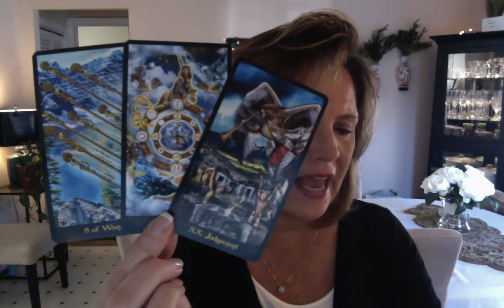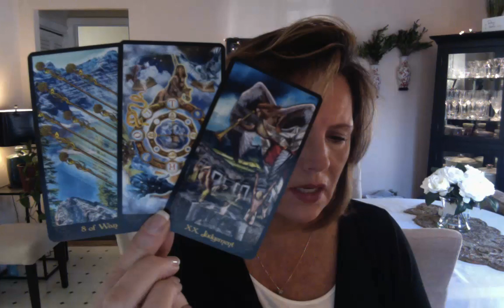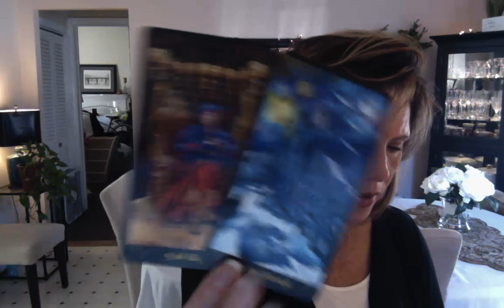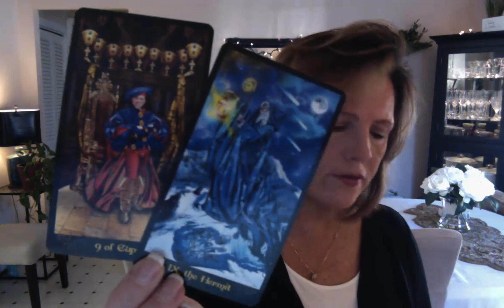The passion is gonna crack you wide open, EARTH Sign February 7 Capricorn Taurus Virgo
*Capricorn Taurus & Virgo specific info/guidance in the extended*

Twin Flame? Join the Empress Club Facebook group - be sure to answer all the questions so we can know what content might be most helpful.